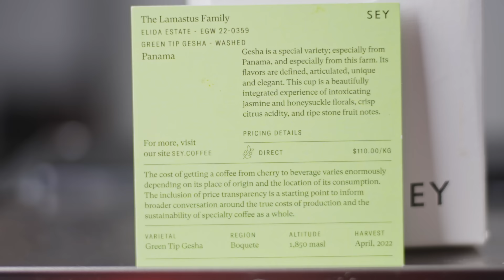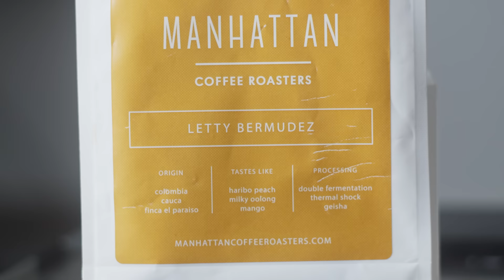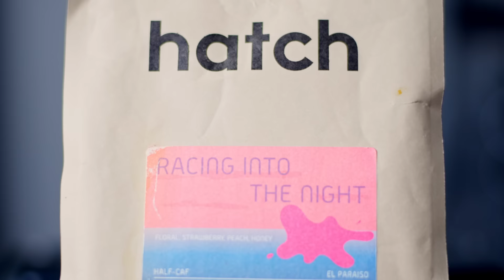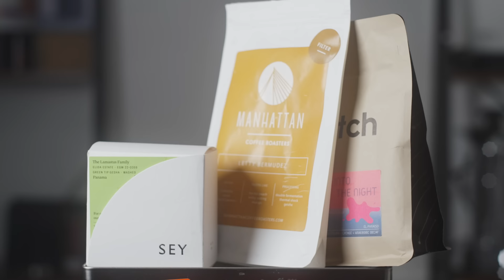Favorite Coffees of 2022!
My favorite coffees of 2022! Let me know what your guy's top picks are and if you are interested in these types of videos. 2022 was an awesome year and I wish you all a wonderful New Year.

Timemore Black Mirror
GDealer Scale
Knockbox: Generic Knockbox
Cups: NotNeutral Vero + Lino
Coffee Gator Canister
Thirdwave Water Espresso Profile

Timestamps:
Intro 0:00
Best Overall Coffee 0:23
Best Fun Coffee(s) 4:50
Best Decaf Coffee 8:10
Other Things 11:00

Filming Equipment:
Sutefoto P80
Sony A7C
Sony A7IV
Sony ZV-1
Movo WMX-1
Synco M3
Synco G2